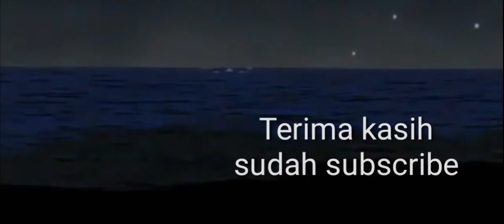Siapa Saja yang di Wajibkan Sholat||Ustadz.Sirojudin Robbani||Kajian Masjid Al-Huda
DKM AL-HUDA Sedang melaksnakan Pembangunan Masjid, kepada muslimin dan muslimat, apabila mau menyisihkan Hartanya untuk membantu pelaksanan pembangunan Masjid,  Kami Panitia Siap Menerima INFAQ & SODAQOHNYA
Info Kontak Person Panitia:
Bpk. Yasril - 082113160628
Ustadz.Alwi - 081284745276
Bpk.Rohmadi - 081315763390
atw. Sekretariat kami
        Masjid Al-Huda
        Perumahan TAMAN ALAMANDA Blok F, Rw-019 Karangsatria Tambun Utara,
        Kabupaten Bekasi Jawa Barat, INDONESIA

DKM AL- HUDA Merupakan Channel Kegiatan Dewan Kemakmuran Masjid AL-HUDA yang menayangkan kegiatan-kegiatan yang di selenggarakan masjid AL- HUDA, di antaranya Syi'ar Dakwah Islam, Kajian kajian sunah, kegiatan kegiatan Idul Qurban, Idul Fitri, Santunan anak yatim, kegiatan yang bersifat SOSIAL, DKM AL- Huda  Ini yang Beralamat Di Perumahan TAMAN ALAMANDA Blok F, Rw-019 Karangsatria Tambun Utara, Kabupaten Bekasi Jawa Barat, INDONESIA, dan motifasi kita yaitu DARI MASJID KITA BANGKIT